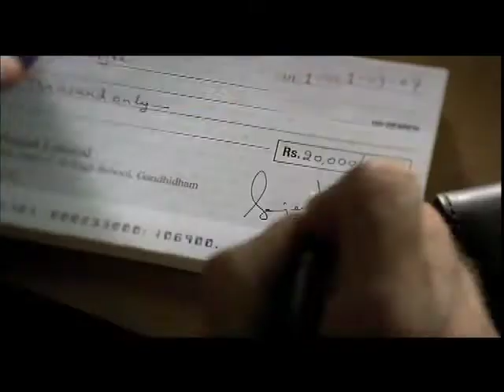Sanjeev Vatsa TVC - Centurion Bank of Punjab Commercial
Sanjeev Vatsa